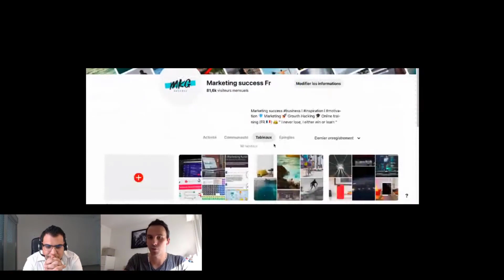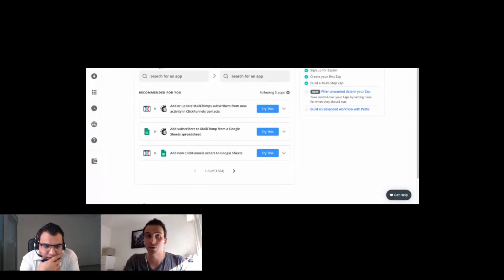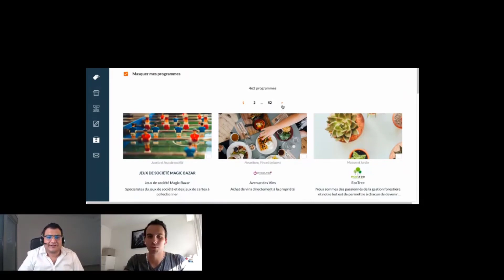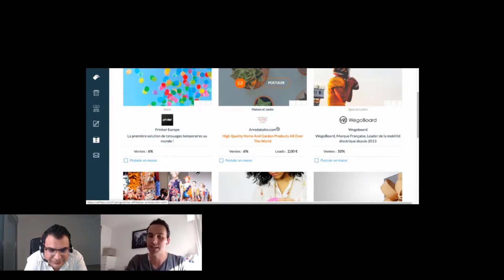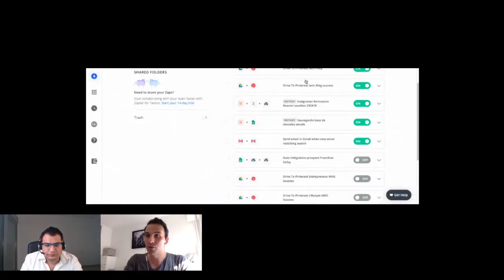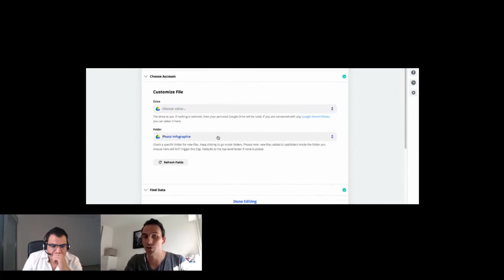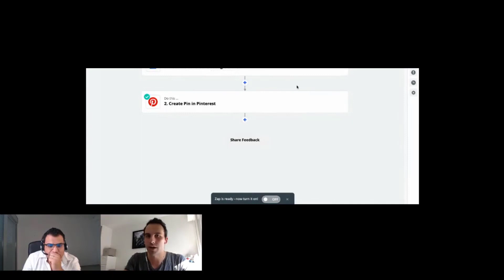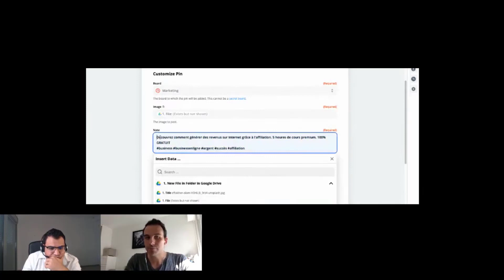🤔Comment Faire Du Profit En Automatique Avec Pinterest ?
💸 Apprend à Gagner Ta Vie Depuis Chez Toi Avec La Ecommerce Académie !

Pinterest : Quel Intérêt Et Comment S'en Servir ?

Pourquoi Pinterest ? c'est une plate-forme sociale de partage d'épingles sous forme d’images lancé en 2010 qui permet aux utilisateur de partager leurs centres d'intérêt et hoobies à travers des albums photos.

Pinterest :Comment s'en servir ? la prise en main peut-être paraître difficile pour certains au premier abord mais cela reste relativement simple après quelques minutes d'initiation

Comment se servir de Pinterest ? Découvre une des possibilité en lisant notre article

▬▬▬▬▬▬▬ NOUS CONTACTER ▬▬▬▬▬▬▬

🤙Téléphone :
France : 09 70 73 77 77
Belgique : 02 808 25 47
Suisse : 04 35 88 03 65